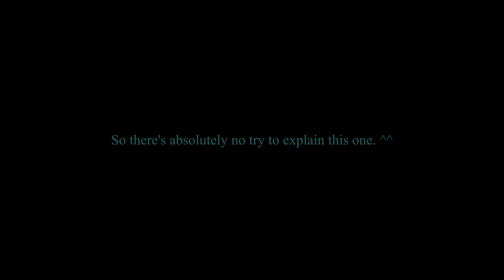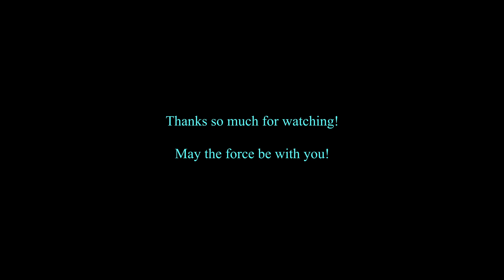A Perfect Circle - Pet (Lightsaberdancing with Purpose)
released on Virgin Records
Flowarts by this geezer here. ^^

Hello there!
Like I said. No real details on the emotional basis here. But I can got other stuff to tell. Whenever the name Maynard James Keenan is involved, my interest is too. Love his voice, the way and what he sings. It's always a moment where I learn something about myself, when a song with him plays.
So I can only advise to check out all of his projects, really. They're all super good. The album this song is from "Thirteenth Step" is one of my absolute favorite records. It has such a vibe. It stands for a whole chapter in my life, that through new perspectives gained, still has an impact on my life. I don't even know how often I danced to this one at the good old Pulp, Duisburg, back in the days. So many fond memories there too. It really was just a matter of time for one of those songs made its way up here.
So I hope you enjoyed watching it.